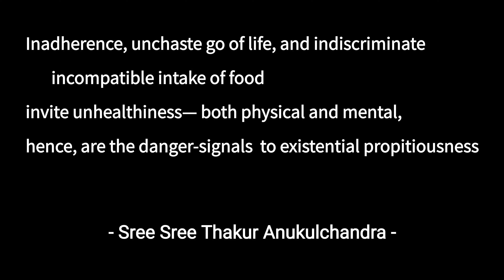lifebeautiful 49 WAYS TO CONQUER DISEASES